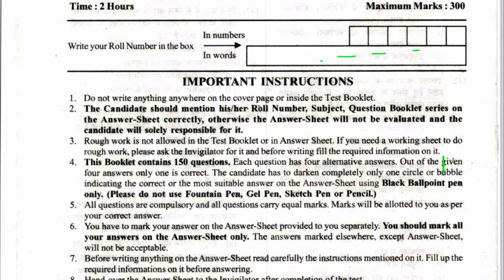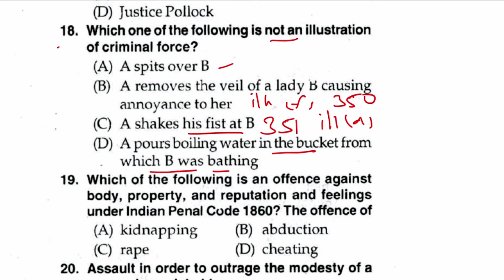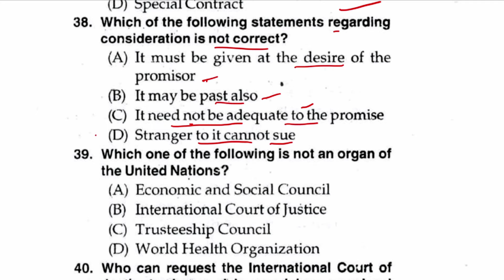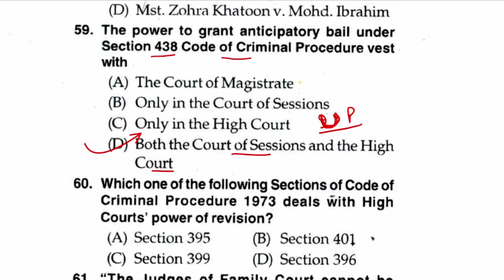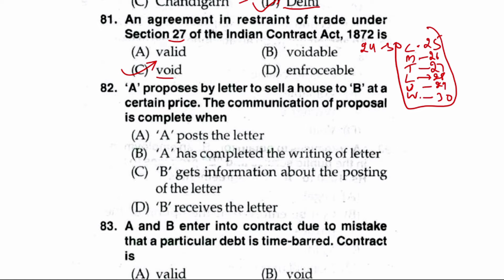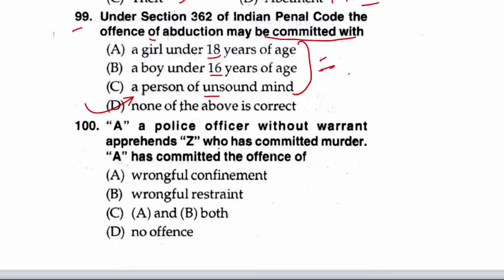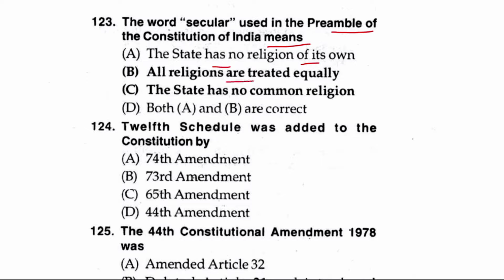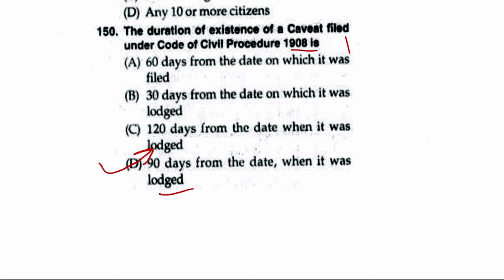UP JUDICIARY PRE 2012 - UPPSC - CIVIL JUDGE - PRE EXAM PAPER & ANSWER KEY- Fully Discussed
In this video, We have provided you, all the questions and their answers to the UPPSC JUDICIARY CIVIL JUDGE - PRE -2012 , FULLY discussed with Provisions.
This will be helpful in the upcoming UP Judiciary Exam. Many questions are repeat questions from different exams. It is recommended to see all the videos of Uttarakhand Judiciary. Chances are very high that many questions in the Paper will come from there also.

If the video is not clear, please play in HD.